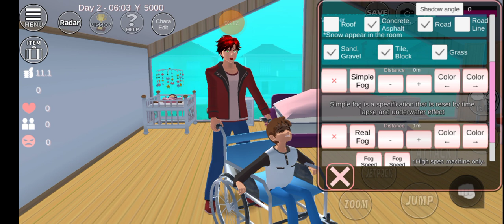SAKURA SCHOOL SIMULATOR 45 yuta lagi sakit